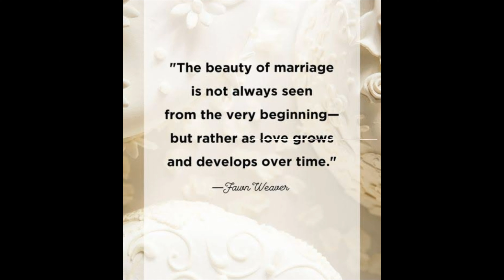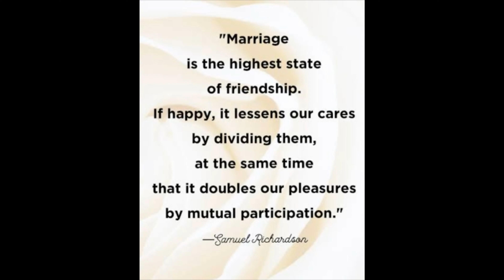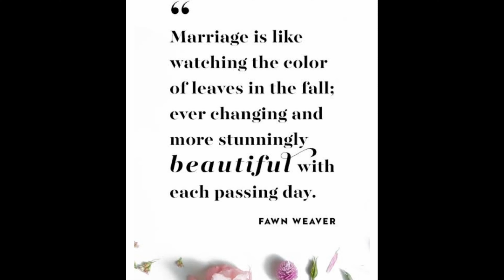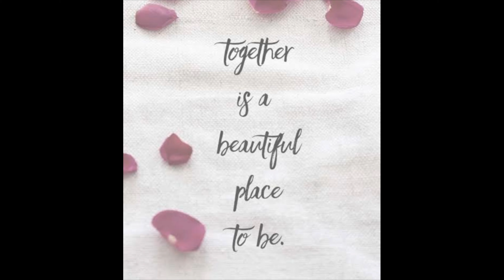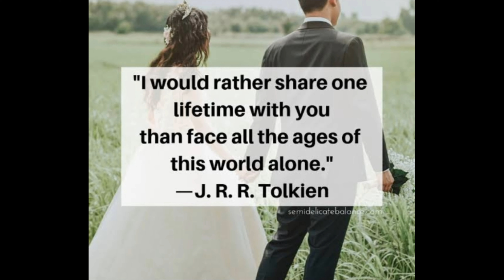Beautiful In White (Wedding Song/ Wedding Quotes)